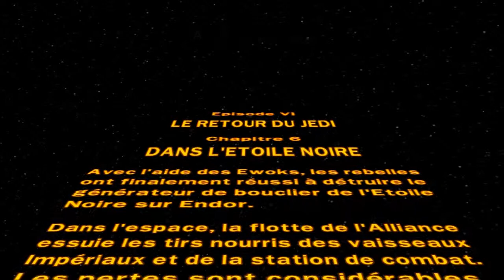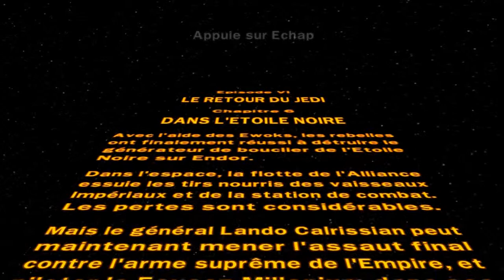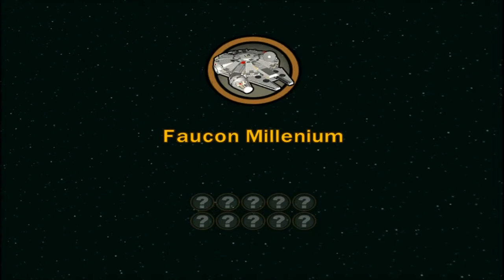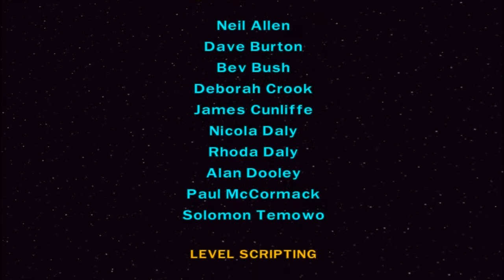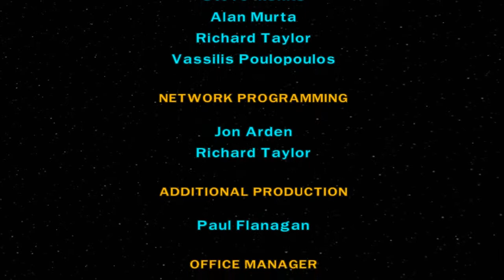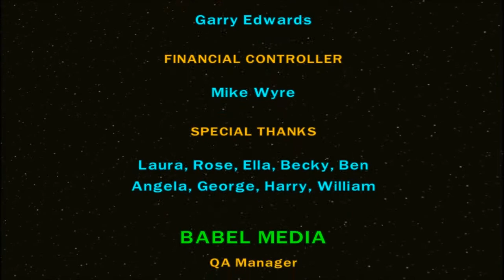[FINAL] LEGO StarWars II - Ep VI chapt.6 - DANS L'ETOILE NOIRE (DERNIER EPISODE)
Un jour peu venir où la série LEGO Star Wars II se terminera mais ce jour n'est pas arrivé !!! Aujourd’hui... eh merde... on fait le dernier niveau du jeu... :'(

AUJOURD’HUI ON EXPLOSE L'ETOILE NOIRE !!!

Merci de regarder les videos de Tutur Goldwyn Mayer

Bonne video !:)